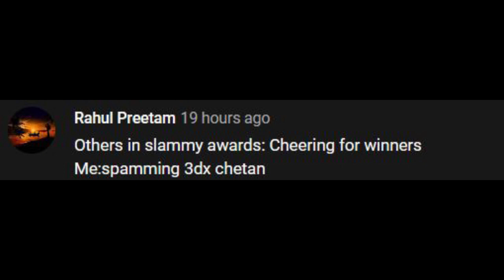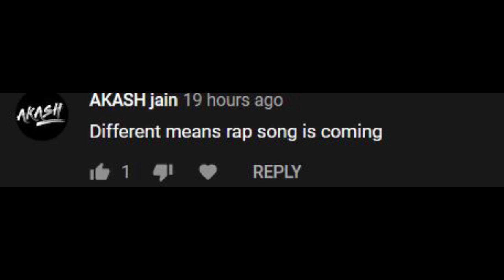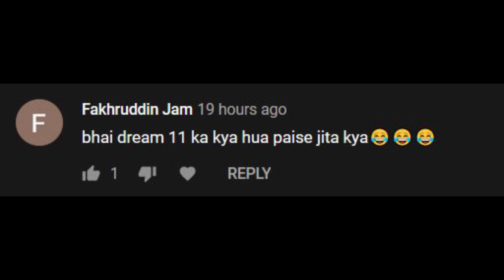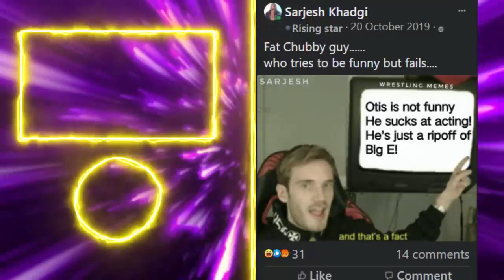Storyline Maker From Comments | WWE Royal Rumble 2021 Winner Predictions | Daily QnA #47